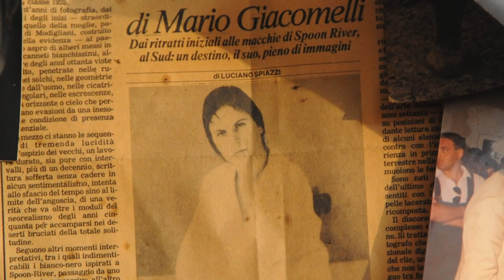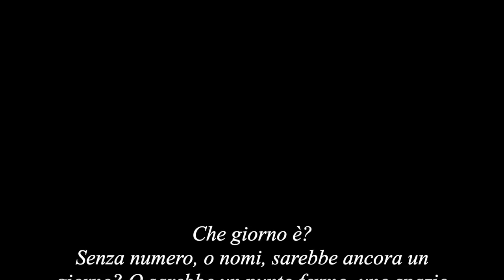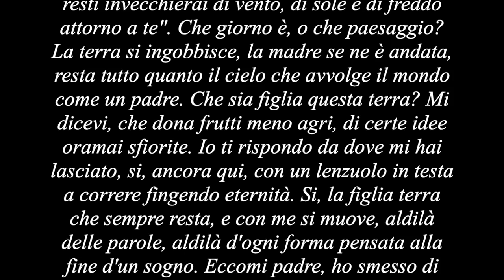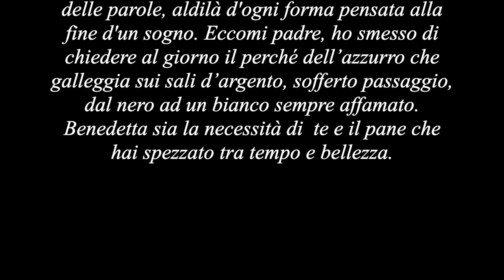Mario Giacomelli. 2018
© per le immagini in b&w, Roberto Tagliabue, che ringrazio.
Il resto è mia responsabilità.
TESTO:
Che giorno è?
Senza numero, o nomi, sarebbe ancora un giorno? O sarebbe un punto fermo, uno spazio apparentemente immobile in cui la tua partenza si dilunga ancora, quasi un'eco la tua voce, "se resti invecchierai di vento, di sole e di freddo attorno a te". Che giorno è, o che paesaggio? La terra si ingobbisce, la madre se ne è andata, resta tutto quanto il cielo che avvolge il mondo come un padre. Che sia figlia questa terra? Mi dicevi, che dona frutti meno agri, di certe idee oramai sfiorite. Io ti rispondo da dove mi hai lasciato, si, ancora qui, con un lenzuolo in testa a correre fingendo eternità. Si, la figlia terra che sempre resta, e con me si muove, aldilà delle parole, aldilà d'ogni forma pensata alla fine d'un sogno. Eccomi padre, ho smesso di chiedere al giorno il perché dell’azzurro che galleggia sui sali d’argento, sofferto passaggio, dal nero ad un bianco sempre affamato. Benedetta sia la necessità di  te e il pane che hai spezzato tra tempo e bellezza.
(Simone Giacomelli)